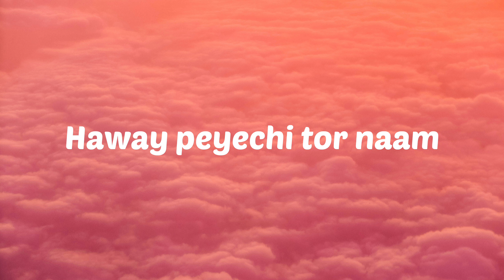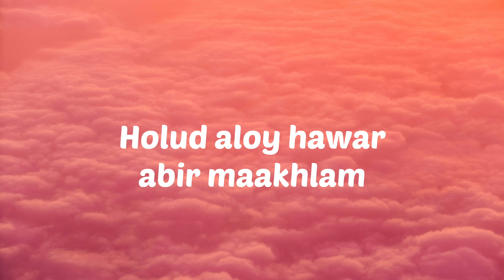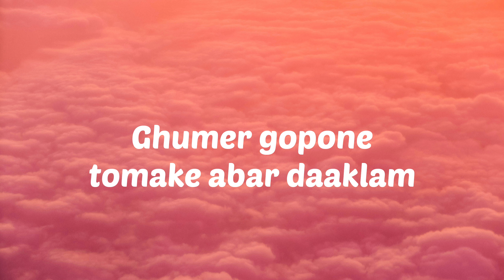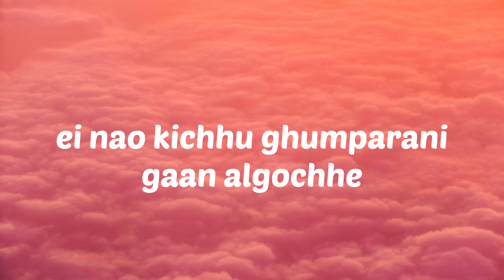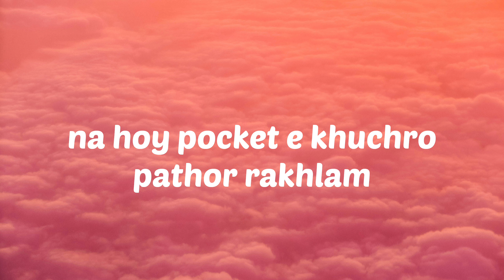Mon Lyrics - Chandrabindu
মন, হাওয়ায় পেয়েছি তোর নাম
মন, হাওয়ায় হারিয়ে ফেললাম (২)
হাওয়া দিলো শিশিরানিটা
হাওয়া দিলো ডানা
হাওয়া দিলো ছেঁড়া স্যান্ডল
ভুল ঠিকানা (২)
মন রে…
হলুদ আলোয় হাওয়ার আবীর মাখলাম
হে হে হে…
মন, আলেয়া পরালো খালি হাত
মন, জাগেনা জাগেনা সারা রাত (২)
জেগে থাকে ঘুম পাহাড়ের মন
কেমন আলো
দূরদেশে ফিকে হওয়া রাত
ডাক পাঠালো (২)
মন রে…
ঘুমের গোপনে তোমাকে আবার ডাকলাম
হে হে হে…
আদরের ডাক যদি মুছে
এই নাও কিছু ঘুম পাড়ানি গান আলগোছে (২)
বোঝনা এটুকু শিলালিপি
মন রে..
ব্যাথার আদরে অবুঝ আঙ্গুল রাখলাম
হে হে হে…
মন, বুকের ভিতরে যে নরম
মন, ছুঁয়ো না ছুঁয়ো না এরকম (২)
ছুঁয়ে দিলে বুক কুরে কুরে খায়
সোনা পোকা
বেপাড়ায় কাঁদবেনা এমা ছি: ছি: বোকা (২)
মন রে…
নাহয় পকেটে খুচরো পাথর রাখলাম
হে হে হে…

Meaning of the song:
The song "Mone" by Chandrabindoo lyrically explores the theme of unrequited love. The singer has lost themselves in the thought of their loved one, calling out their name in the wind and ultimately losing themselves in the same. The wind has also been personified to carrying the singer's message to their loved one, but all in vain, as the loved one appears indifferent to their affections. The singer is unable to sleep at night, and reminiscences on their memories and describes the sorrow they feel. The song also touches upon societal expectations and how it creates pressure on individuals. The singer wants to break free from these expectations and be with their loved one, but societal norms have led their loved one to remain out of reach, even though their thoughts consume the singer. The song addresses how societal ideals lead to a feeling of unfulfillment in individuals, and it speaks of the singer's reluctance to conform to societal standards and instead follow their emotions unconditionally. Overall, "Mone" is a thought-provoking and poignant pursuit of love and societal expectations.

Credit:
Band: Chandrabindoo
Release date: September 5, 2003
Artists: Anindya Chatterjee
Label: Sony Music Entertainment